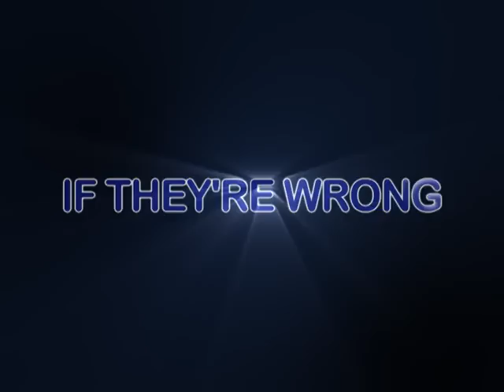We Believe in You - Trailer. Ziv Almog and Armoza Formats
The more you believe, the more you win...

We Believe in You is the thrilling primetime entertainment game show in which a group of friends nominate a representative to answer trivia questions in order to realize a shared dream -- whether it's a college soccer team flying to see the World Cup, a troupe of actors raising money to produce a theatre tour, or an adventure club wanting to take on the Amazon...

But how do they do this?

Every group has one person that they believe is their sure-bet to win a game show. The group will put all of their support behind this person (the Leader) in the hope he will earn them money to ultimately realize their dream.

But there is a twist. The group isn't just there to cheer on their Leader. The group has the power of belief! They preview each trivia question and decide as a group if they believe their Leader will know the answer. If so, they can up the stakes by pressing the show's huge We Believe buzzer for double the question value, but also making the question twice as hard.

The game also features a number of thrilling group questions in which the group will also play their part by arranging themselves in the correct answer. But beware, although the contestant gets a last chance to approve or correct the answer, getting it wrong means instant elimination.

In the final the Leader has just ONE question to answer to win the huge shared dream. But in a television first, it is the group that decides what this question will be.

With group's of all sizes and backgrounds, strong friendships, high emotions and unique dreams, We Believe in You is the rollercoaster game show where... Winning is Believing.